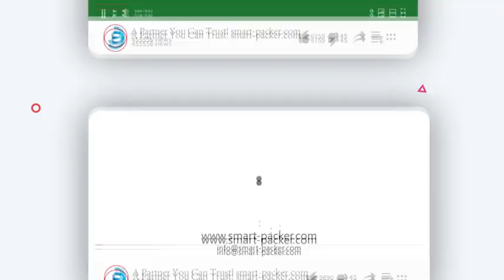Producto de almohadilla de filtro de acondicionador de aire para automóvil tipo L máquina automática